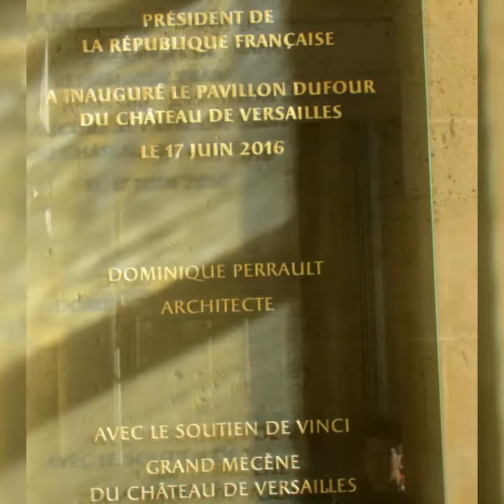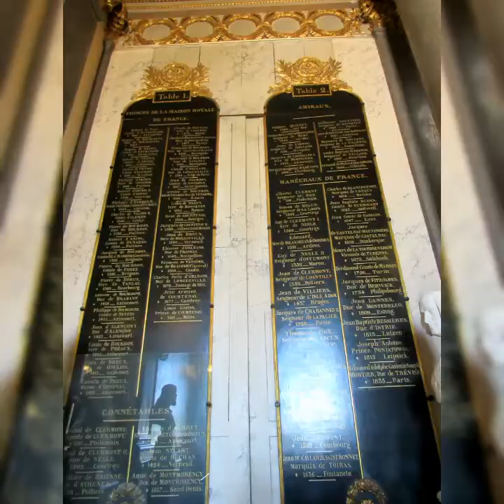VERSAILLES. FRANCE 🇫🇷 ♥ 🌏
Por Giovana Lisboa ♥